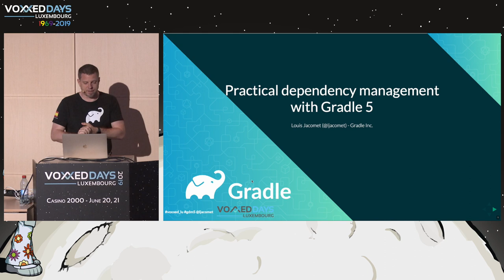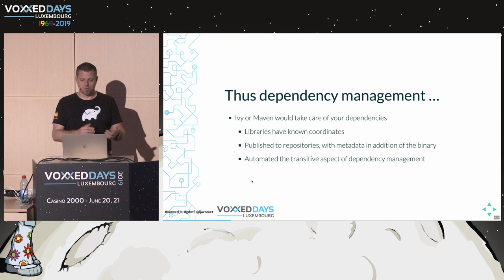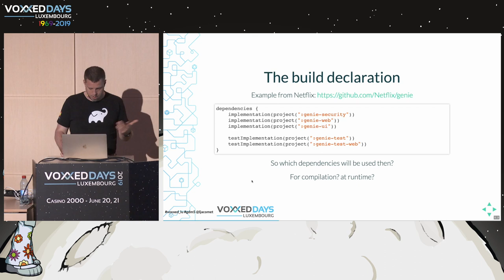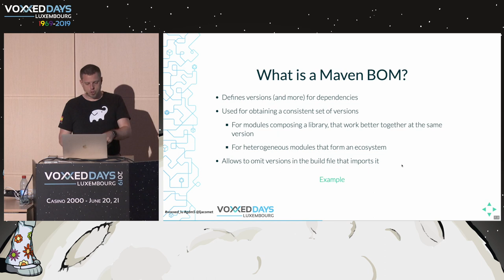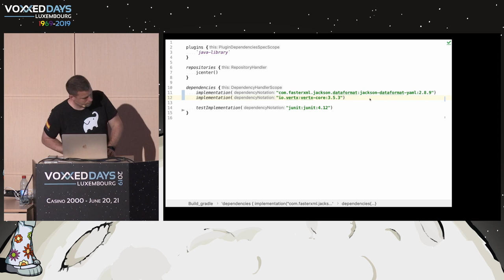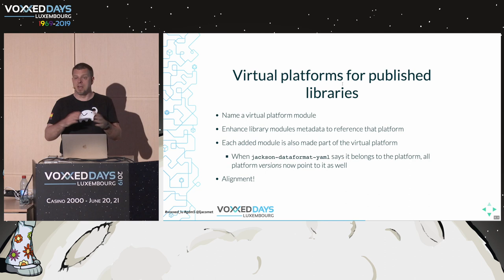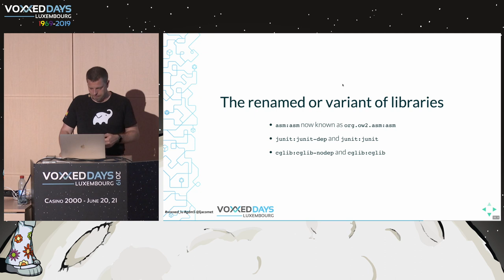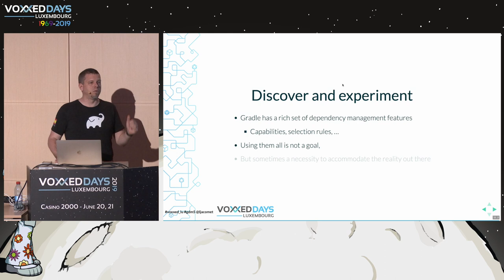Gestion de dépendance en pratique avec Gradle 5 - Louis Jacomet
Room: Linux
Type: Conference
Title: Gestion de dépendance en pratique avec Gradle 5
Speaker: Louis Jacomet (Gradle, Inc.)